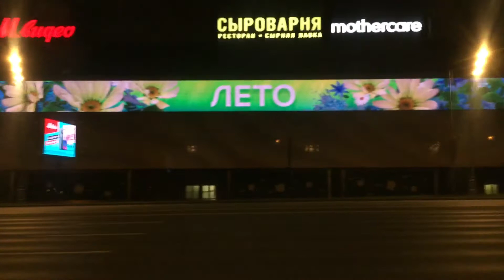Поездка на автобусе Н2 от метро Китай город до Беловежской улицы